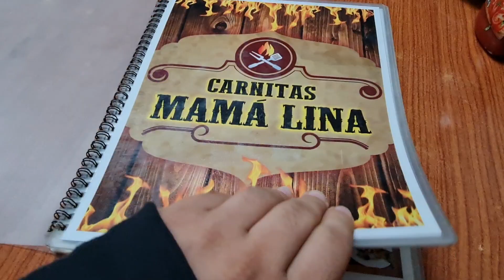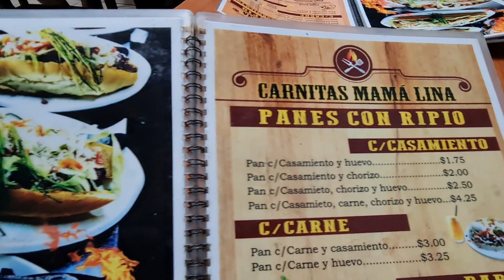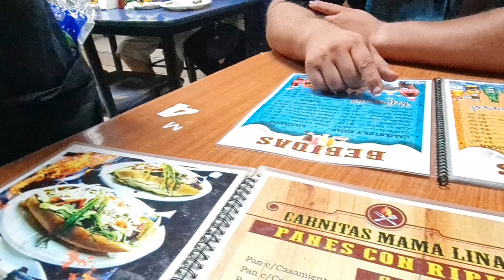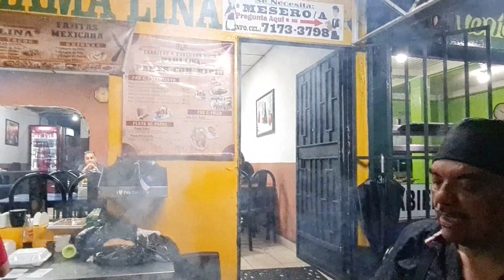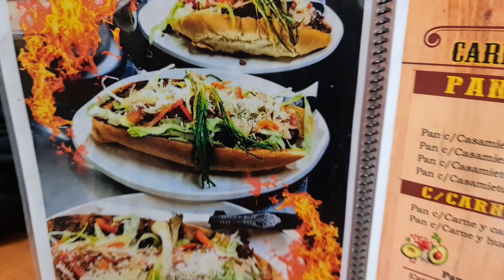PANES CON RIPIO EN EL SALVADOR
Si deseas apoyarme por medio de PayPal para mejorar mi equipo de grabación |